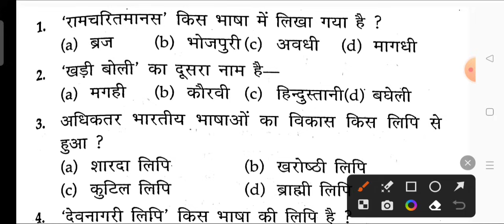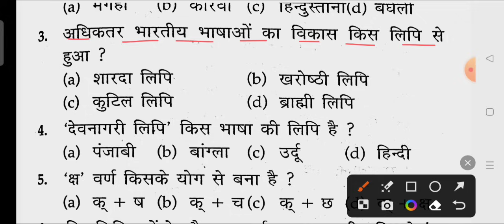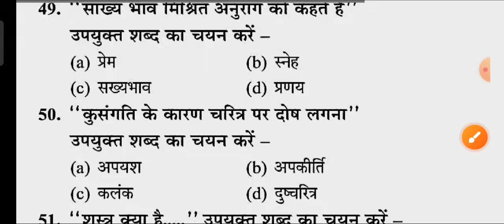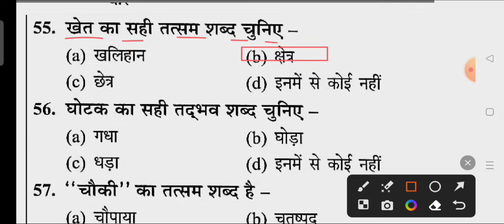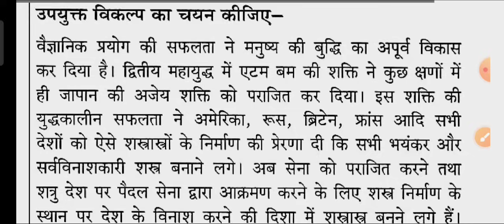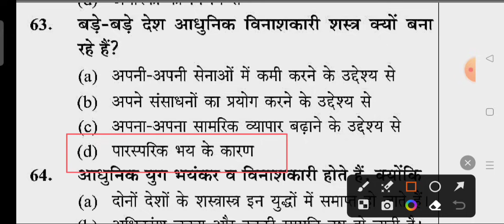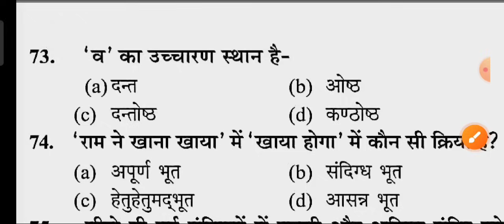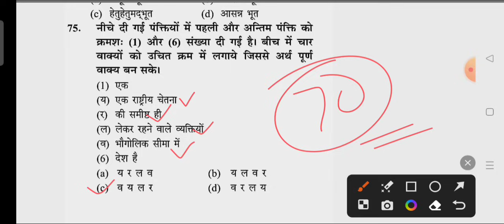UP Police Constable 18 February 2024 Hindi model paper/up police constable 18 Feb Hindi imp Question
up police constable 18 February Hindi imp Question.